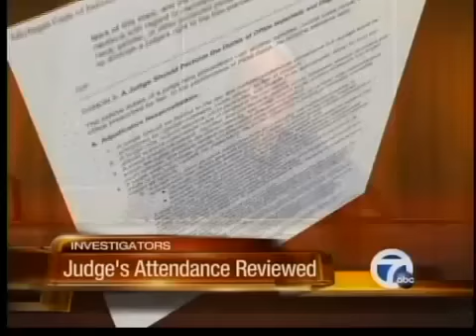Update on judge investigation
Updating our investigation into the attendance of Oakland County Judge Rae Lee Chabot.